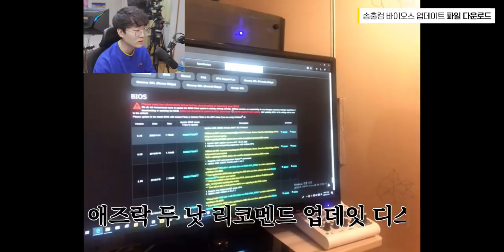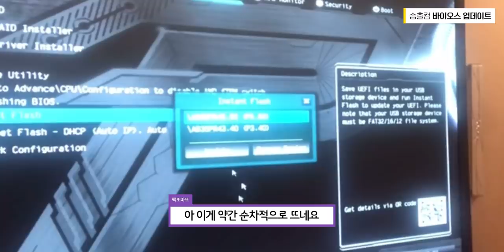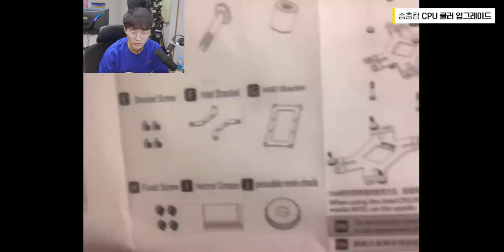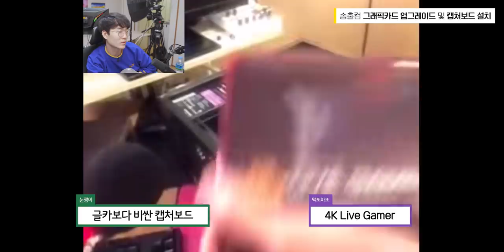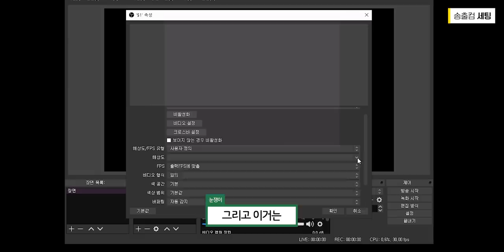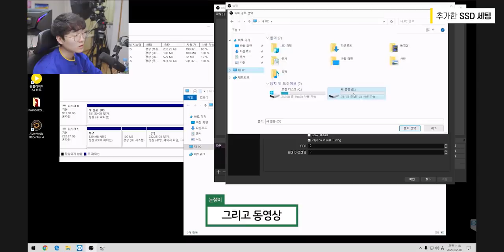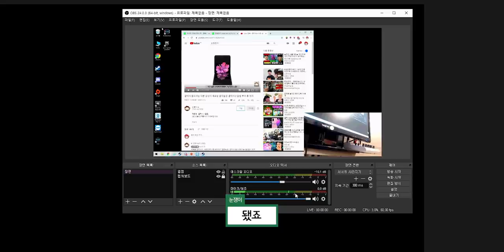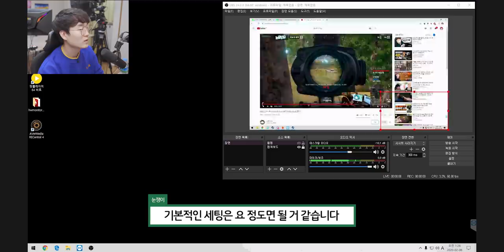코로나때문에 밖에 못나가서 원격으로 컴퓨터 세팅 해줬습니다.